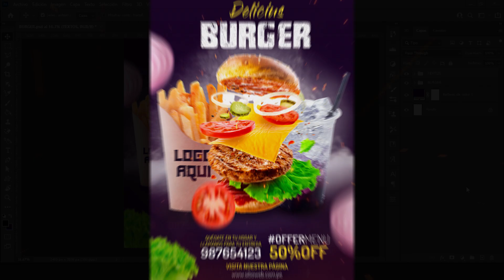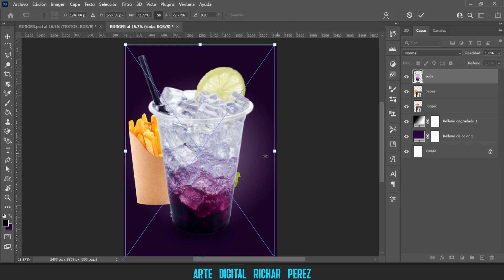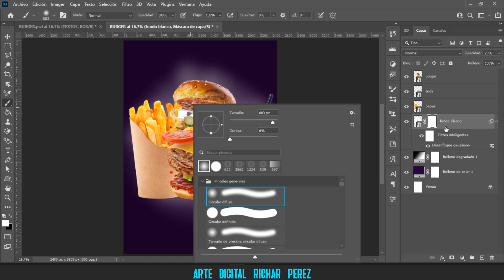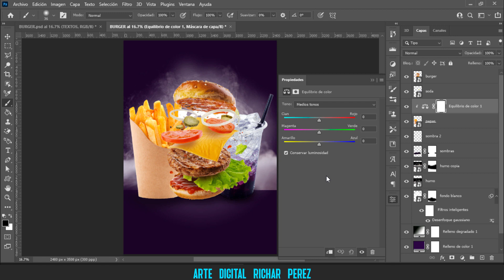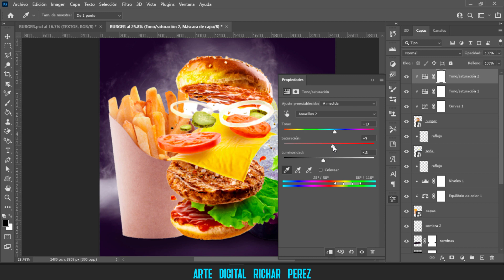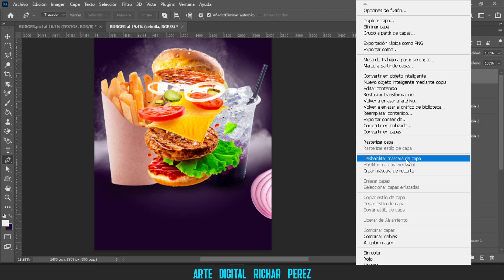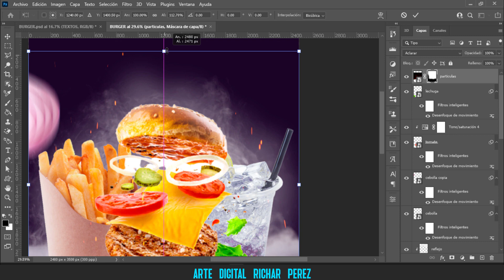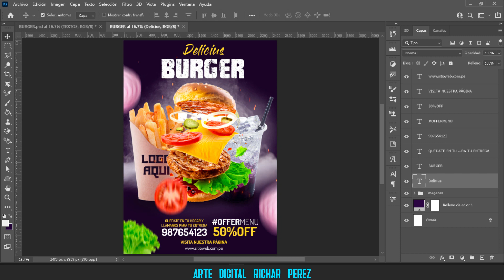como crear un Flyer publicitario para HAMBURGUESAS en Adobe Photoshop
En este tutorial crearemos un diseño o volante para promocionar hamburguesas en Photoshop.

👉PARTICULAS httpsi.pinimg.comoriginals9a24589a24580b1ca1e2e5fce1edc181644bb1.jpg